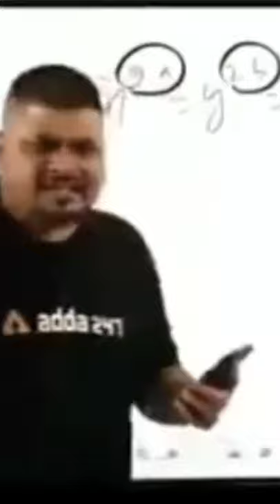Unboxing Drools Calcium Bones For Ginni || Ginni The Beagle 🥰🔥💥